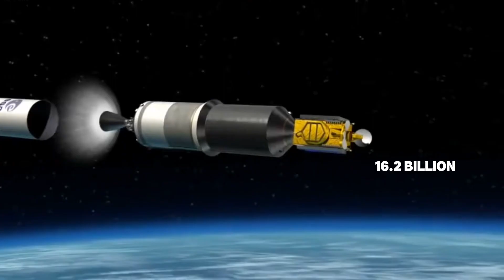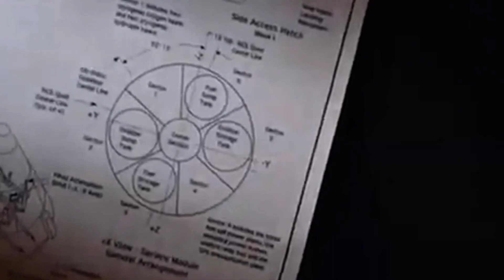This Is Why China Is Becoming a Major Threat in the Space Race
The global space race is heating up once again—this time, it’s not just about the United States and Russia. China has rapidly built one of the most ambitious space programs in the world. From building the Tiangong space station, landing rovers on the Moon and Mars, and planning for a lunar base, China’s long-term strategy is starting to rival NASA, SpaceX, and other major players.

In this video, we’ll explore:
✨ How China’s space program rose so quickly
✨ Its most impressive missions and upcoming projects
✨ The technology and ambitions behind its lunar and Mars plans
✨ What this means for the future of international space exploration

Will the 21st century belong to China in space—or will a new kind of global cooperation (or rivalry) define our future beyond Earth? 🌌